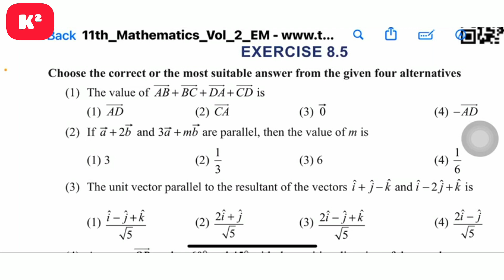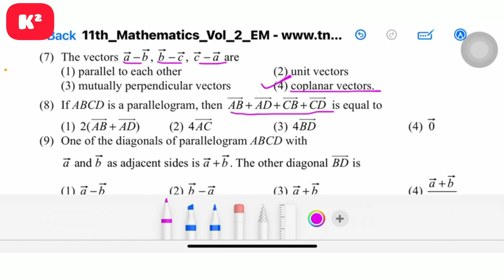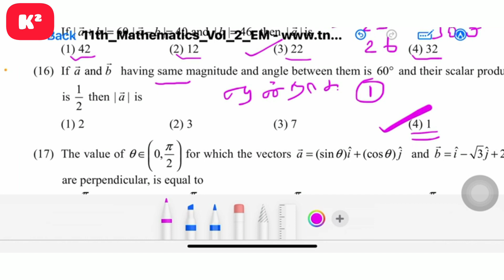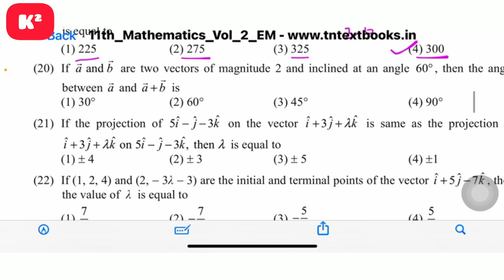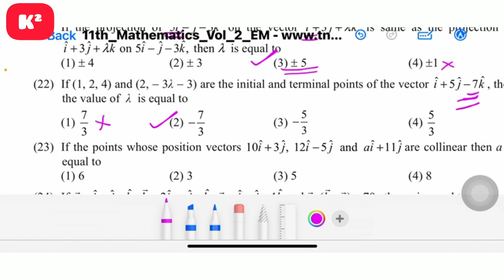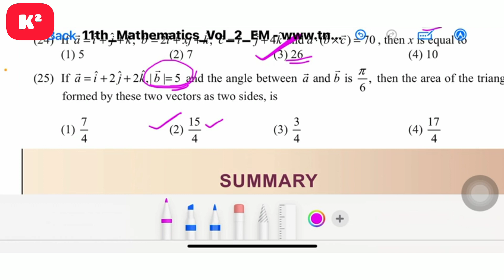11th Maths One word Unit-8||EM||Shortcut||Kumar's Kannaku.